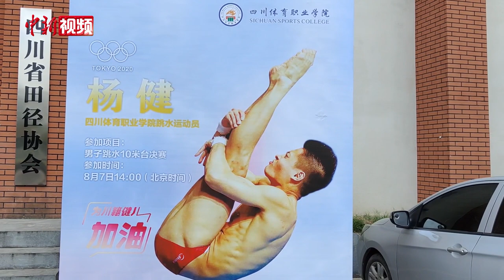跳水“难度王”杨健唱歌获赞：利用隔离期回馈网友支持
东京奥运会结束之后，中国体育代表团成员陆续回国开展隔离。隔离期间，运动员们将各种“花式”锻炼方法或是自己的才艺记录成视频并上传至社交平台，受到广大网友的关注和喜爱。其中，中国跳水运动员杨健上传的唱歌视频受到网友一致好评，大家评论他为“被跳水耽误的歌手”。

杨健在跳水界有着“难度王”之称。在东京奥运会跳水男子单人10米跳台决赛中，杨健的最后一跳选择了“世界第一难度”的动作并成功完成，最终以580.40分摘得银牌。近日，正在隔离的杨健通过视频连麦的方式，讲述他的“隔离日记”。

虽然东京奥运会是杨健首次奥运之旅，但27岁的他已经是中国跳水“梦之队”现役年纪最大的跳台运动员。到东京参赛前一个月，他才因膝盖的伤病注射了3针封闭。

东京奥运会期间，中国跳水“梦之队”取得了7金5银的佳绩，杨健也希望大家可以继续支持中国跳水“梦之队”。